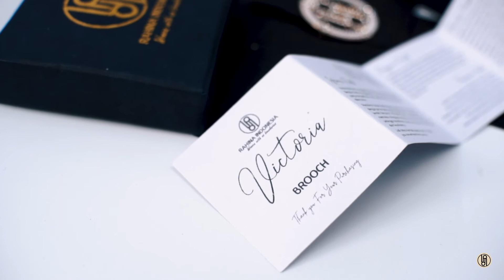REKOMENDASI BROOCH/BROS/TUSPIN SWAROVSKI DAN MUTIARA UNTUK TAMPILAN SEMPURNA DE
Maximizing time by always being agile in living the day, accompanied by the perfect appearance given by Brooch VICTORIA 😍

Check @rahinaindonesiakatalog now and list the items you want from now on.

Rahina Indonesia Woman With No Boundaries ✨